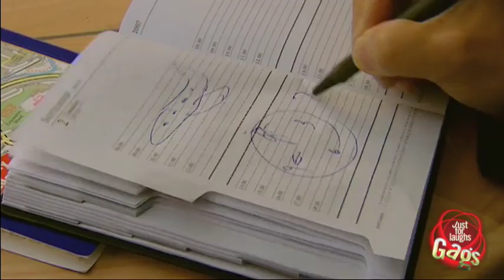The Ol' "Shoe Phone" Prank - Just For Laughs Gags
A Japanese secret agent has a phone in his shoe and needs someone to translate for him.

Just for Laughs goes sexy!